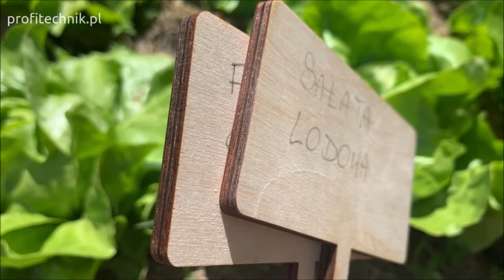Montero - tabliczka do oznaczania roślin, N001-005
Tabliczki do opisywania posadzonych roślin nadają się do stosowania przy grządkach, w doniczkach czy w skrzynkach. Znajdzie zastosowanie zarówno w przydomowych ogródkach, na działce czy przy większych uprawach. Tabliczki można wykorzystać również jako informacja o produkcie i cenie w sklepach ogrodniczych.

Te i inne praktyczne rozwiązania marki Montero znajdziesz w naszym sklepie z narzędziami ręcznymi